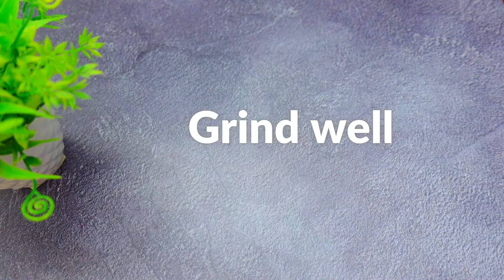Diabetic control drink | type 2 diabetes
An effective home remedy that helps control blood sugar levels.
Drink every day at night with lukewarm water.